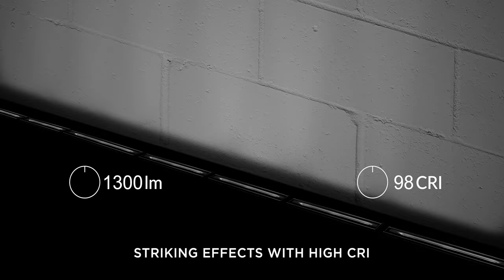Contour Edge - Wall Grazing Simplified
We are excited to announce our latest family of products –  Contour Edge – wall grazing simplified.

Contour Edge is an in-ground wall grazer, developed with a special focus on delivering the highest quality of light possible, in the smallest achievable body, whilst keeping visible glare to the absolute minimum. Driven by a global trend towards linear lighting, the Contour Edge is our first offering in a diverse new line of products. Watch the video plus click here to discover more